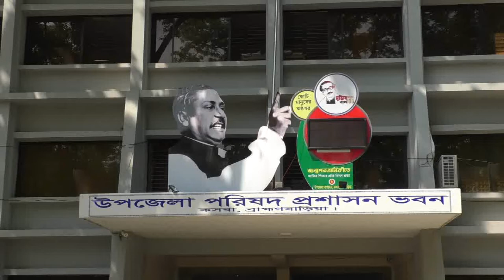ব্রাহ্মণবাড়িয়ার কসবায় লকডাউনে | পুলিশ ব্যাপক জনসচেতনতাজনগণ সচেতন হয়নি | cnnbd